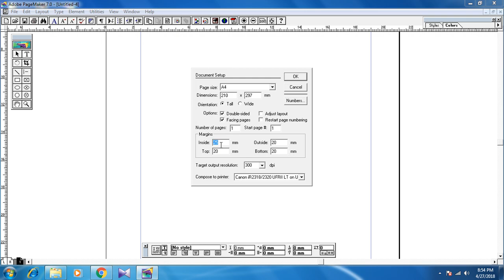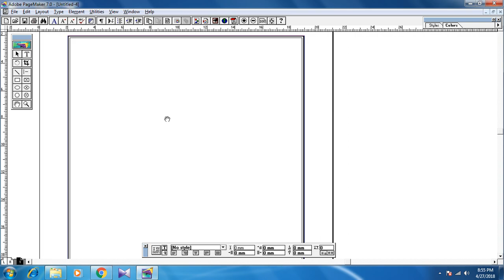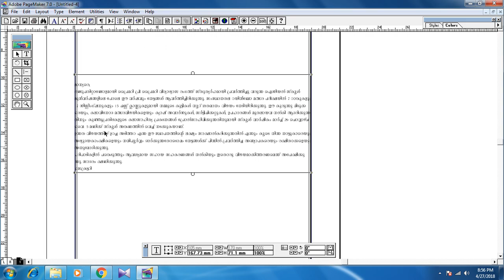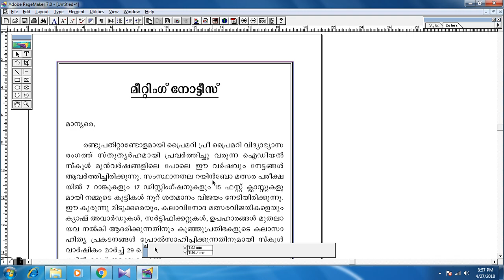DTP Padhana Class / PageMaker Tutorial Malayalam Part 2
PageMaker Malayalam Tutorial Part 2